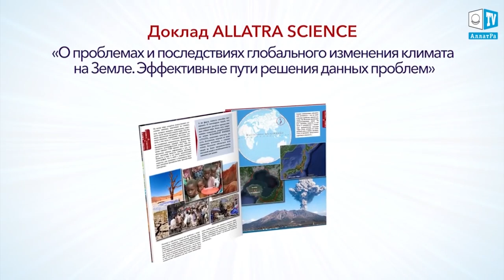Дыхание жизни. Ледяные ступы против засухи: миф или реальность?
За первые полгода 2017 г. от засухи пострадало более 9,5 млн. человек в Бразилии, Гватемале, Йемене, Сомали, Кении, Кубе, Нигерии, Шри-Ланке и Южном Судане. На многих территориях вода стала большим дефицитом для населения. Пересохли водоёмы и реки. Люди вынуждены преодолевать десятки километров в поисках растительности и воды. Метеорологи всё чаще сообщают, что такая катастрофическая ситуация вызвана изменением климата на Планете.

В регионе Ладакх в Индии инженер Сонам Вангчук, чтобы помочь жителям решить вопрос с недостатком воды, в 2015 г., благодаря помощи людей, проложил сифонный трубопровод от горной реки к одному из селений. Зимой вода, под давлением из вертикальной трубы, поднималась на поверхность и замерзала, образовывая 20-м ледяную башню. С апреля ледяная башня постепенно таяла, орошая, вплоть до июня, окружающие земли.
Изобретение стало настоящим подарком для жителей засушливого региона. Ведь окружающие горные ледники, начинают таять только в июне. К тому же, изменения климата истощило ледники и их таяние стало менее интенсивным.
После успешной реализации первой ледяной башни, Сонам Вангчук, также проложил и другие трубопроводы, каждый из которых способен ежегодно обеспечивать 10-ю млн. литров воды 10 га полей. Также он строит сифонные трубопроводы для предотвращения паводков, контролируя уровень ледниковых озёр.

Изобретение помогает решить проблему недостатка воды жителям Гималаев. А как, по Вашему мнению, можно использовать ледяные башни в других регионах? И что ещё можно сделать для засушливых территорий? Пишите, пожалуйста, об этом в комментариях к видео.

Если Вам известны и другие технологии, способные помочь людям в изменяющейся климатической ситуации в мире, присылайте информацию о них на почту с пометкой «для Климат-контроля».

Подробнее о климатических событиях в мире и решении климатических проблем Вы можете прочесть на сайте А также на сайте в докладе ученых АЛЛАТРА НАУКА «О проблемах и последствиях глобального изменения климата на Земле. Эффективные пути решения данных проблем».